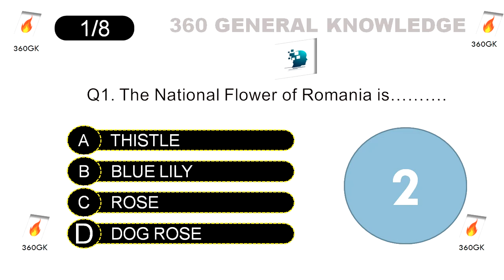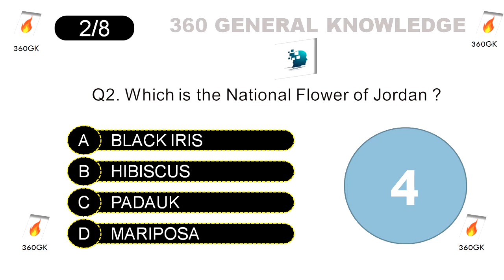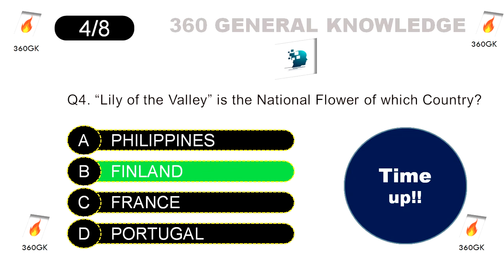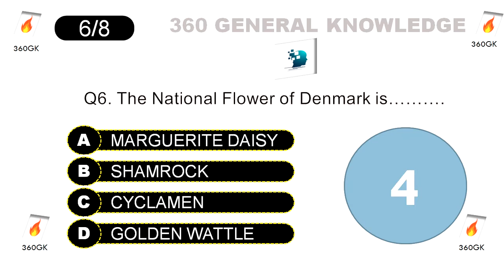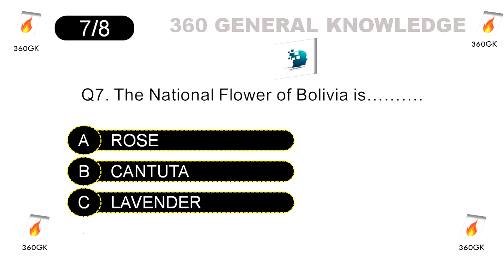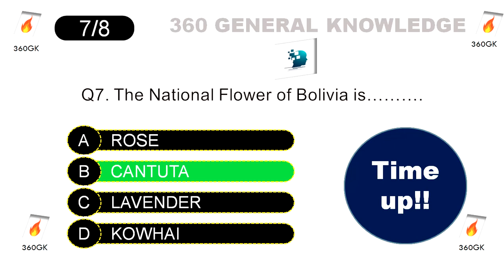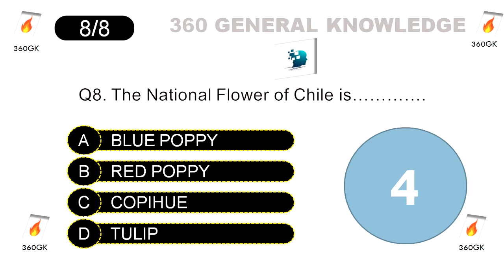Countries and their national flowers part -1#GK QUIZ##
General knowledge for everyone and students preparing for competition exams.